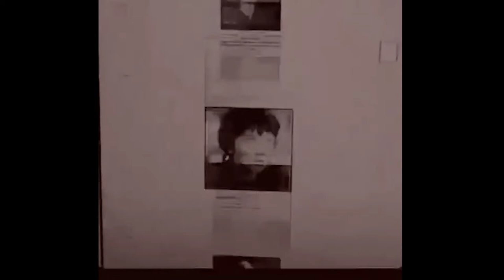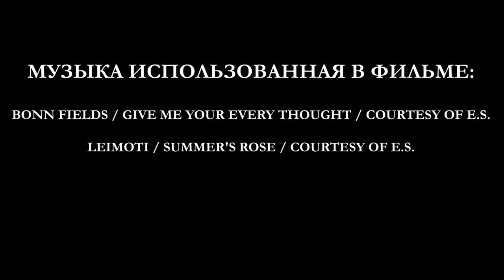"Возвращение" - фильм о фильме